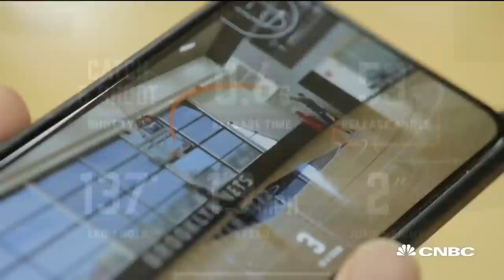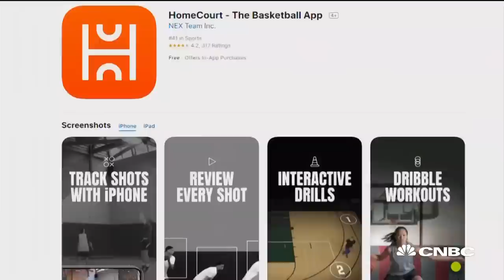How this app uses AI to make better basketball shooters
HomeCourt is an app that uses artificial intelligence to help basketball players improve their shots. CNBC's Eric Chemi takes a look.